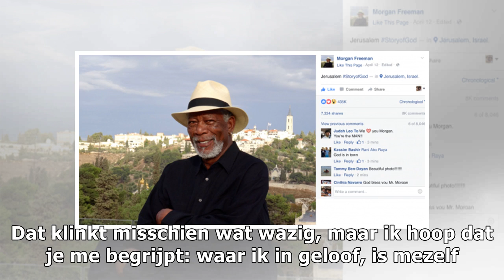Morgan Freeman: Ik ben God, en jij ook